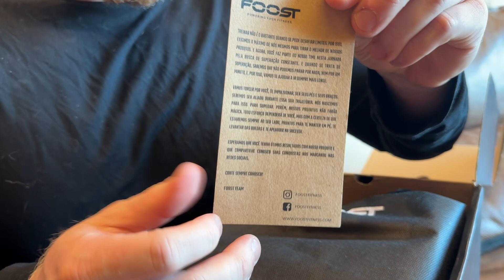Unboxing Tênis Foost Novo Lifter: LPO, Powerlifting e CrossFit 📦🇧🇷👟🏋️‍♂️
Hoje é dia de unboxing! 🎉 Vamos abrir e analisar o Foost Novo Lifter, um tênis desenvolvido especialmente para os amantes de Levantamento de Peso Olímpico (LPO), Powerlifting e CrossFit. Se você está procurando um calçado que ofereça estabilidade, suporte e conforto para seus treinos intensos, não pode perder este vídeo!

Neste unboxing, vou mostrar todos os detalhes do Foost Novo Lifter, desde o design até as características técnicas que fazem deste tênis uma excelente escolha para quem pratica esportes de força. 🚀 Vamos explorar como ele pode melhorar seu desempenho nos levantamentos e garantir mais segurança durante os treinos.

Além disso, vou compartilhar minha primeira impressão ao calçar o Foost Novo Lifter e fazer alguns testes para avaliar o desempenho em diferentes exercícios. Se você é um atleta que leva seu treino a sério, este é o tênis que você precisa conhecer! 💪

Assista até o final para ver todos os detalhes e decidir se o Foost Novo Lifter é a escolha certa para você.

🔔 Fique ligado para mais unboxings, reviews e dicas sobre tênis e equipamentos para LPO, Powerlifting e CrossFit!
🗣️ Deixe nos comentários: Qual é o seu tênis favorito para treinar? Você já usou o Foost Novo Lifter? Compartilhe sua opinião!

🏋️‍♂️ Guia Completo para Escolher o Melhor Tênis para LPO
👟 Comparação: Tênis de Levantamento de Peso Olímpico vs. Tênis de CrossFit
📦 Mais Unboxings e Reviews de Equipamentos de Treino